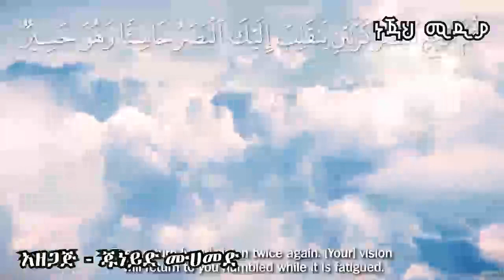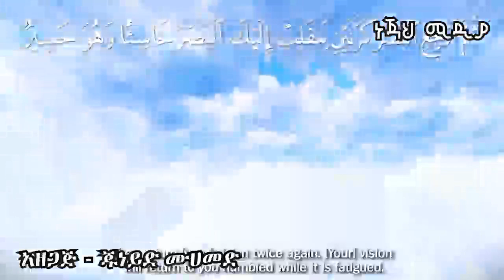በአማረኛ – አስገራሚ ታሪክ በየ 2 ቀኑ የሚያከትመው ሰውዬ እና የመጨረሻ ኻቲማው ምን ነበር || Amazing history Full HD || ነጃህ ሚዲያ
ነጃህ ሚዲያ
የትርጉም ዳእዋ
ጣፋጭ ታሪክ
ድንቅ ታሪክ
Amharic Reaction Video
Islamic Reaction Video
Amharic Reaction